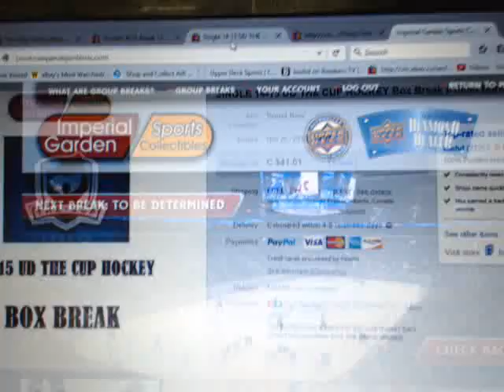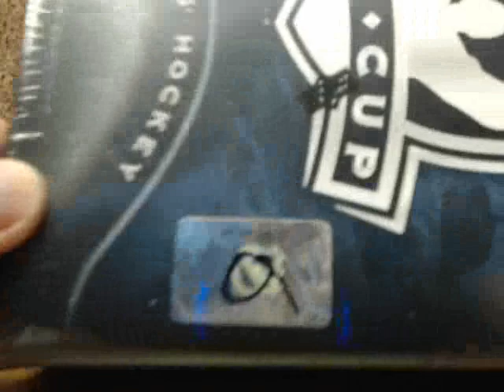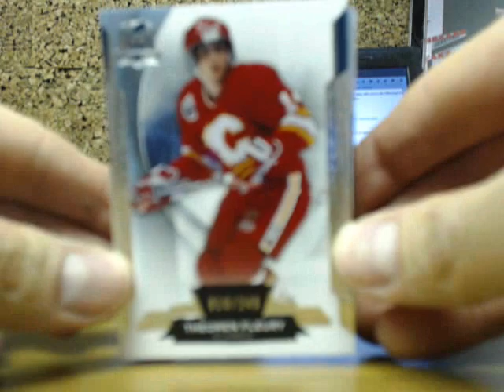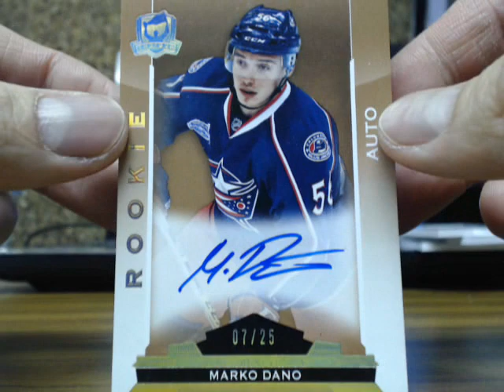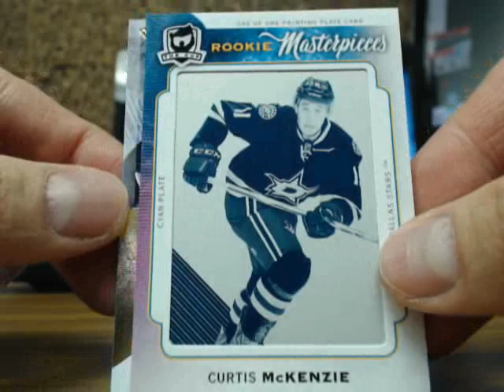SINGLE Box Break #1008: 14-15 Upper Deck UD THE CUP SET NHL HOCKEY